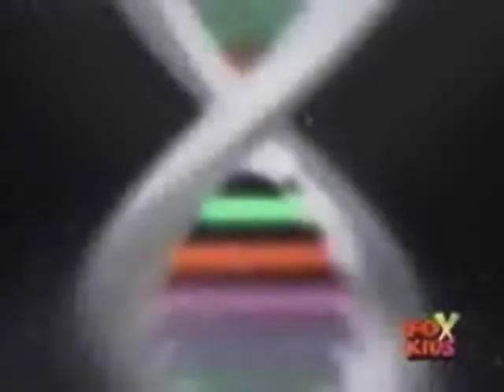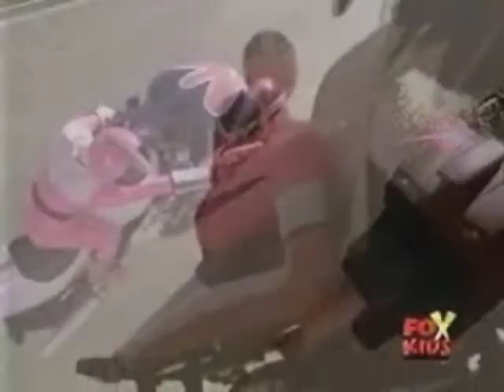Power Rangers 20th Anniversary - Tribute 42: JEN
Tribute video to Jen Scotts, the Pink Time Force Ranger.
Any list of people's favourite Pink Rangers will usually include Jen somewhere near the top. And quite right too, she's something of a badass :)